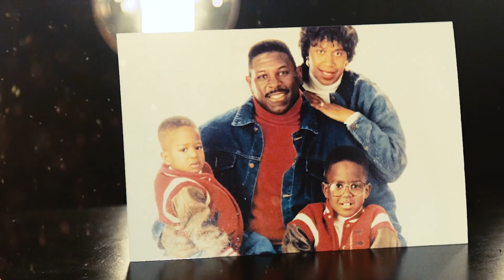Matthew Slater, Patriots Special Teams - Coin Toss Story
"Christ is always at the head of my life. So it's a reminder for me even when i am playing a football game, He is still the head, He doesn't stop being the head in between the white lines."